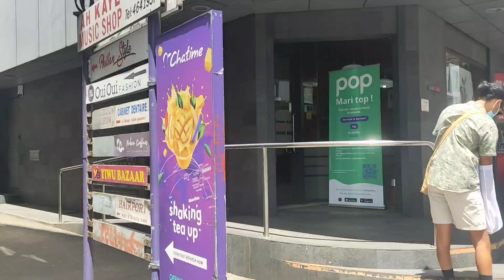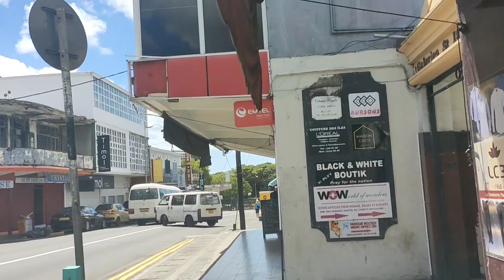Walking tour Gallery evershine Rose hill Mauritius